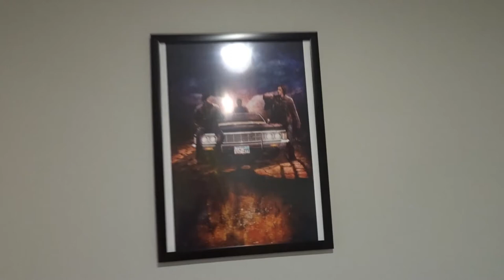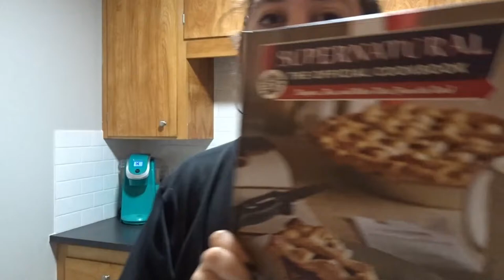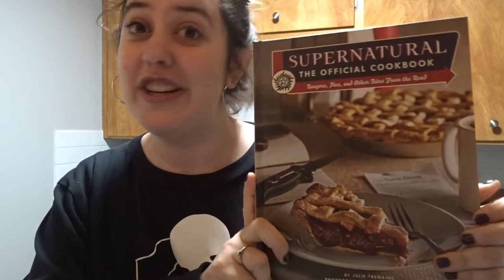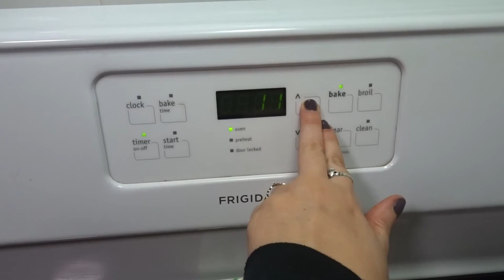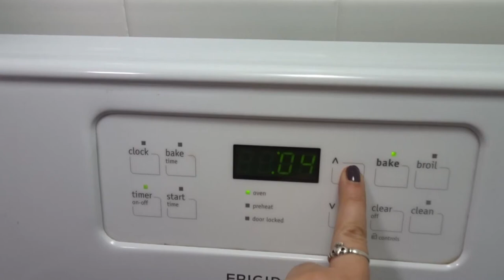HOW TO MAKE WINCHESTER SURPRISE/VLOGMAS DAY 3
today I show you how to make my favorite supernatural dish Winchester surprise! I hope you all  enjoy!

supernatural cookbook: